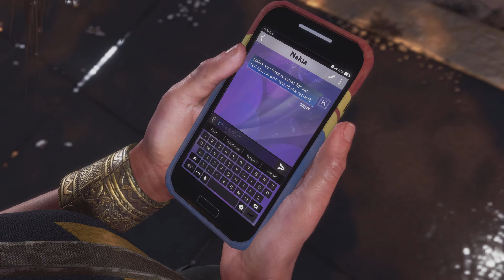PS5™ Marvel’s Avengers | Stealth Gameplay Mission (4K 60FPS)